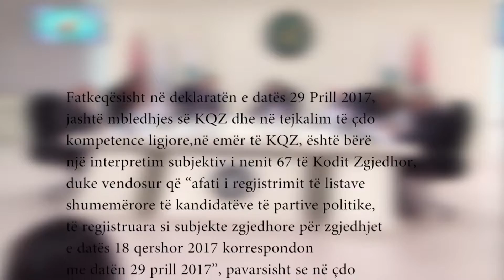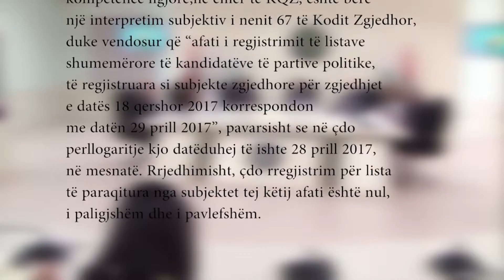ANETARET E PD NE KQZ | ABC NEWS